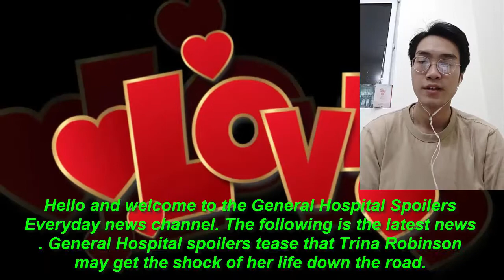Taggert Is Still Alive And Is Coming Back To Overthrow Cyrus ! General hospital spoilers